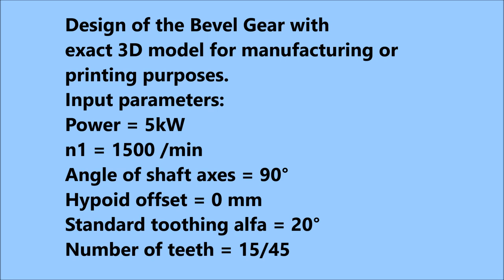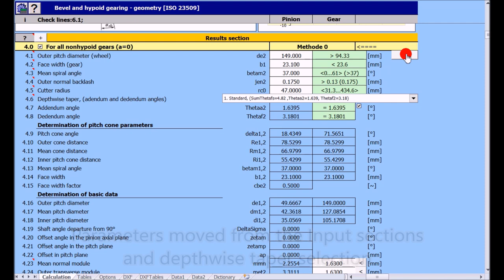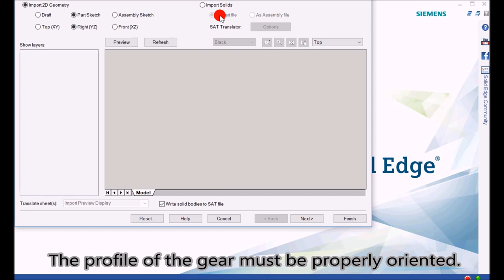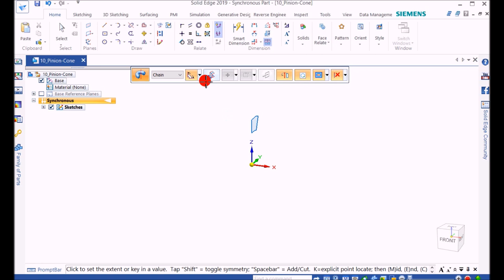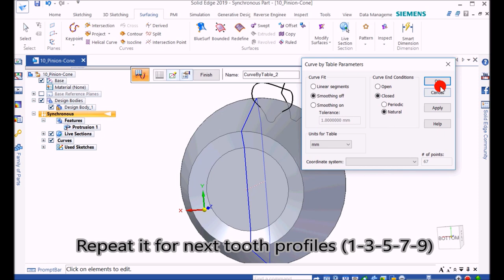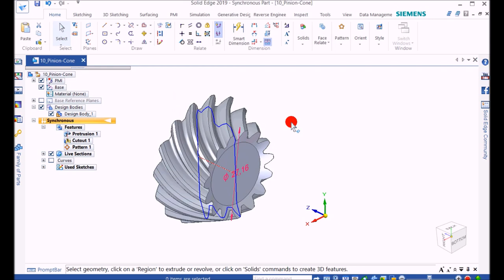MITCalc English - Bevel and Hypoid Gears Calculation (Solid Edge)